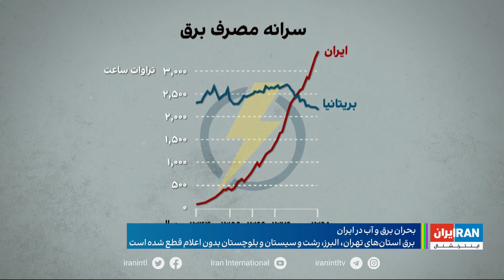قطع گستره و بی‌برنامه برق در ایران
گزارشی از رها باوند، ایران اینترنشنال